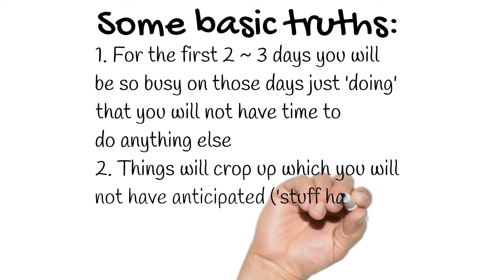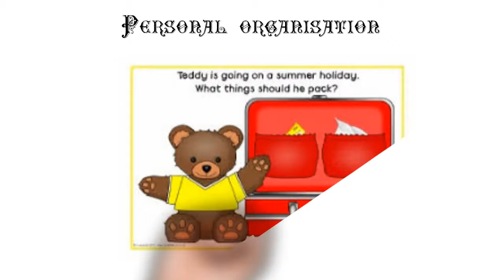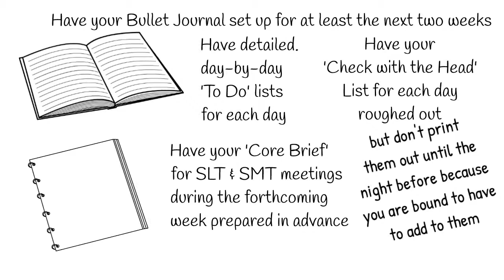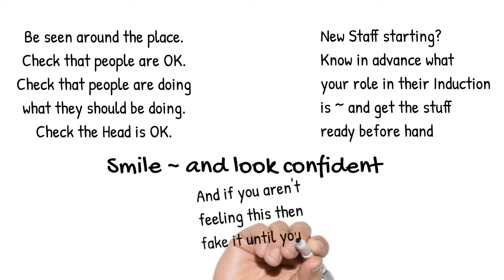Deputy Head training ~ the first day of term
This is a bried training video about the kind of things a dEputy should be thinking about in preparation to the start of term.